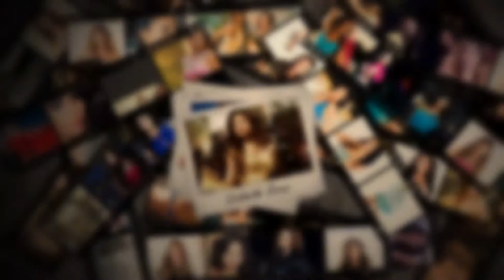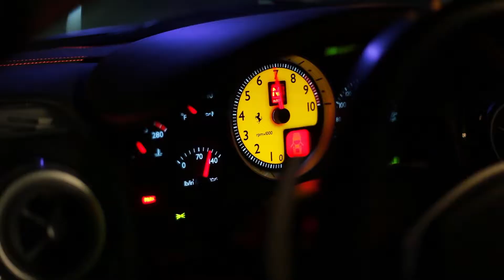Senorita Event BEHIND THE SCENES 2014!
Directed / Produced by Jacob D. Garcia
Co Producer / Co Editor Chris Richards, Solomon Simmons
Music Producer Chris Richards